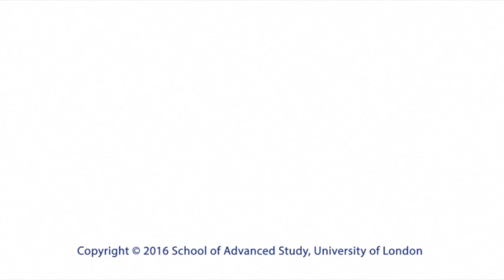Witness Seminar: My Life in Volunteering in Three Stories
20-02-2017 Institute of Historical Research

Dr Justin Davis Smith
(Cass Business School)

Voluntary Action History seminar series